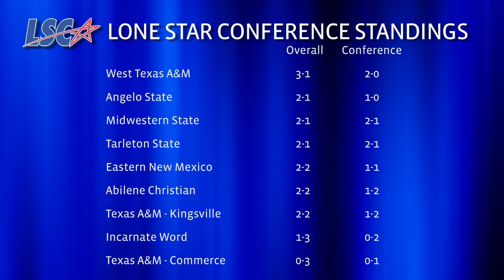The Ken Collums Show #5 - 2012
- ACU travels to San Angelo last weekend and then turns right around to find themselves in Cleveland Mississippi just 5 days later to face powerhouse Delta State. We take a look at both games, here on The Ken Collums Show.